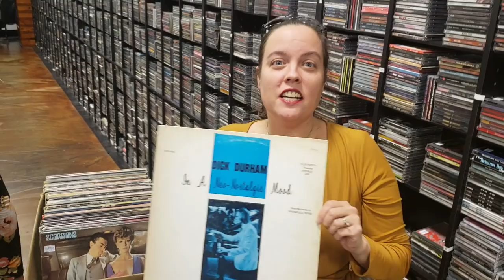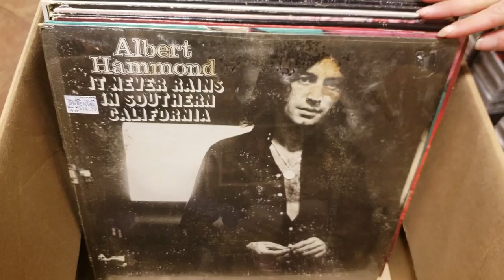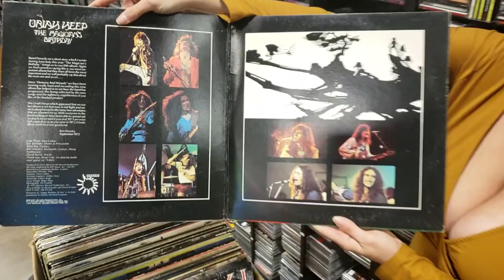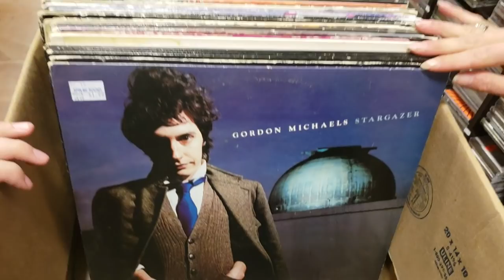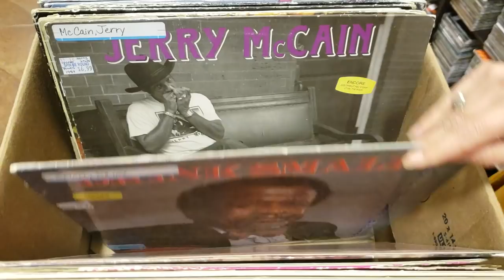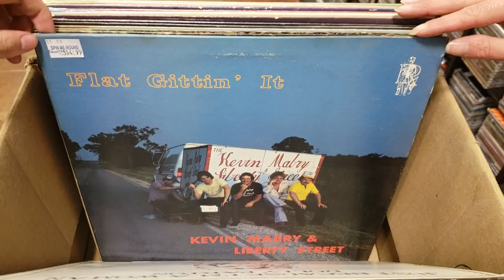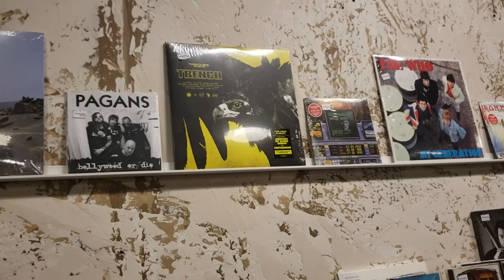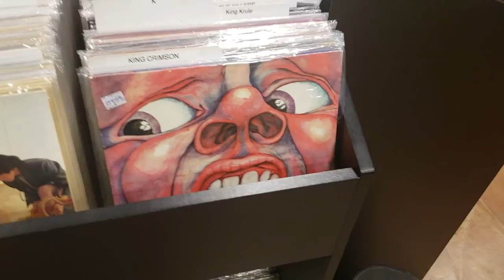Help us price this RARE Dick Durham Vinyl Record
We know how much you guys & gals in Internet Land LOVE Helping us price rare records. Today we have a Vinyl Record from Dick Durham that stumped us. Any information as to price and rarity or cool facts would help a lot. 😁

1200 US Highway 22 East, Spc 627